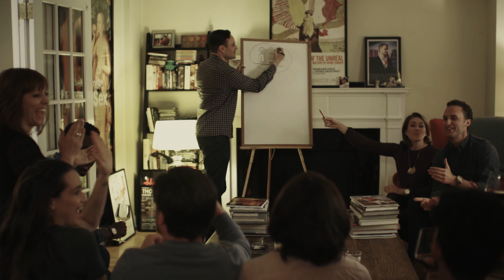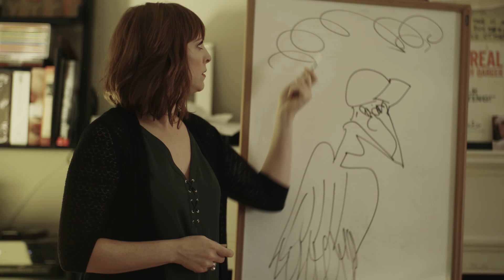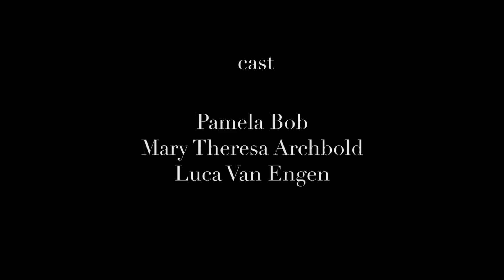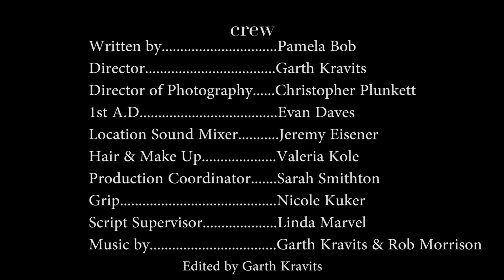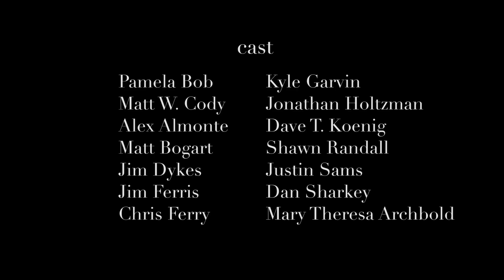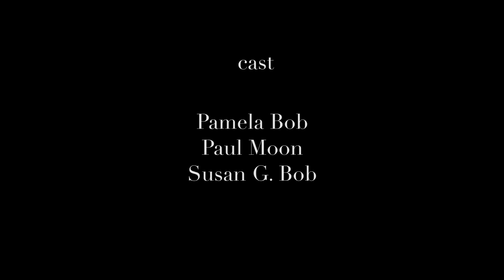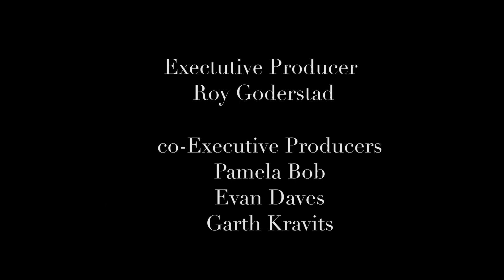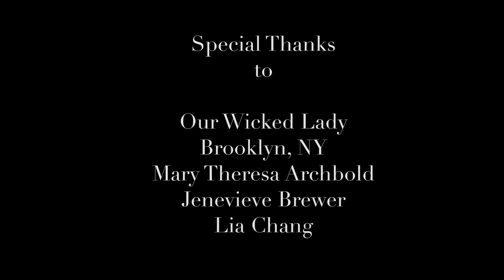Livin' On A Prairie Episode 1 thru 6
“Livin’ On a Prairie” is a 6 episodic short comedy written and starring Pamela Bob, and co-produced with Bob and Cut&Dry Films.

We are introduced to Pamela, a woman in her late 30s, socially awkward, misunderstood and stuck in a world that is going on without her. Her only escape to solace, safety, nurturing and love is also the same crutch that prevents her from connecting to the rest of the world: Little House on the Prairie.

She is an uber fan of the un-coolest TV show of the 1970s-early 1980s, and yet its simple messages of community, family and unconditional love is her drug of choice.

This is a show about being in recovery and rejoining life.
"Livin' On a Prairie" was an official selection for the Tribeca TV Festival and Winner of the Best TV/WEB series for the IndieFEST, Hollyweb, LAIFFA, Best Shorts and Paris Lift-Off Global Network Festivals. Bob also won Best Actress for the Los Angeles Independent Film Festival.

for all information, and to watch the series.